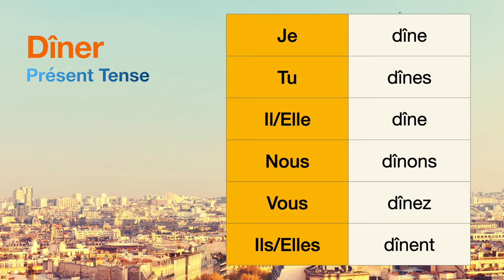How to conjugate Dîner (to have dinner ) in Présent tense.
The conjugations for Dîner (to have dinner ) in Présent are
Je dîne
Tu dînes
Il dîne
Nous dînons
Vous dînez
Ils dînent